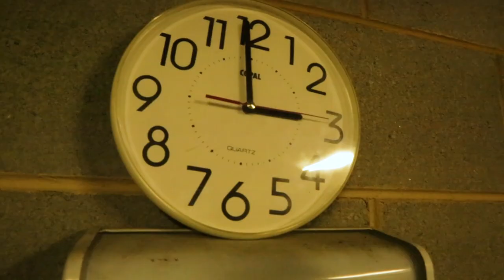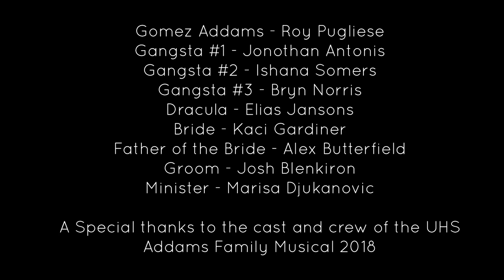2018 South Australia 3ʳᵈ Place Award: Curtain Call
Film: Curtain Call
Lead Filmmaker: Ella Neumann
Music Theme: Motown (Composed and Performed by Nathan Avakian)
Description: Step into the creative mind of a performer as he finds his perfect costume.

This film in an official winning film of the International Youth Silent Film Festival. For more information about the festival and how you can submit your film,